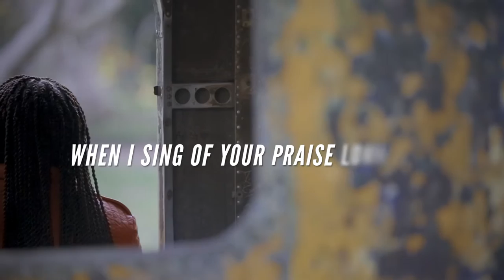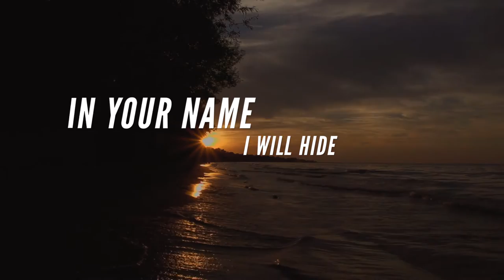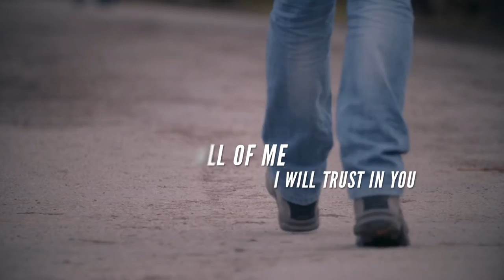Helen Yawson || Yahweh | The Lyric Video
Helen Yawson releases a captivating Lyric Video to her latest single 'Yahweh'. Now you can sing along without having to misplace the lyrics!

Video Edit: DD Rhodes for Rockanation Motion Pictures.